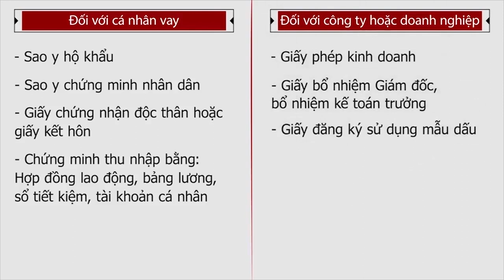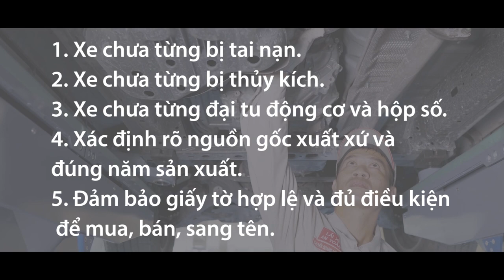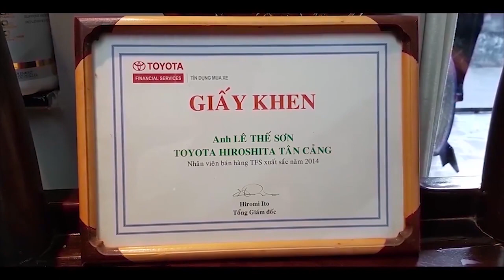INNOVA 2.0E 2014 mà đẹp như mới !!!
BÁN XE TOYOTA INNOVA 2.0E  2014 GIÁ RẺ HỒ CHÍ MINH | HỖ TRỢ VAY TRẢ GÓP ƯU ĐÃI | TOYOTA INNOVA 2.0E 2014 QUA SỬ DỤNG ĐẸP NHƯ MỚI
Đây là xe TOYOTA INNOVA 2.0E 2014 màu trắng mới chạy được 179.000km đang được bày bán tại
công ty Toyota Hiroshima Tân Cảng số 220 Nguyễn Hữu Cảnh, Phường 22, Quận Bình Thạnh, Hồ Chí Minh.
Toyota Innova 2.0E  được Toyota Việt Nam giới thiệu vào tháng 4/2014 là phiên bản nâng cấp ngoại hình so với thế hệ cũ cùng giá bán không thay đổi. Để tạo nên thiện cảm cùng một vị trí vững chắc trong mắt người tiêu dùng là cả một nghệ thuật và công nghệ mang tới sự hoàn hảo của nhà sản xuất. Ở Toyota Innova đó là thiết kế hài hòa, khỏe khoắn, là biểu tượng của phong cách sống năng động và hiện đại với kiểu dáng thanh thoát, lịch lãm nhưng không kém phần mạnh mẽ và cá tính. Bên cạnh đó, ưu thế về chất lượng, thương hiệu, giá cả cạnh tranh và giá trị bán lại cao đã làm nên “kỷ lục gia” Innova chưa từng có trên thị trường xe hơi.

Innova 2014 được trang bị động cơ I4 2.0L sản sinh công suất 136 mã lực tại vòng tua 5.600 vòng/phút và mô-men xoắn cực đại 183 Nm tại vòng tua 4.000 vòng/phút.

Innova mới có không gian rộng rãi với cách xếp ghế linh hoạt hơn và bố trí mới tạo không gian đa dạng phù hợp với mọi mục đích sử dụng.